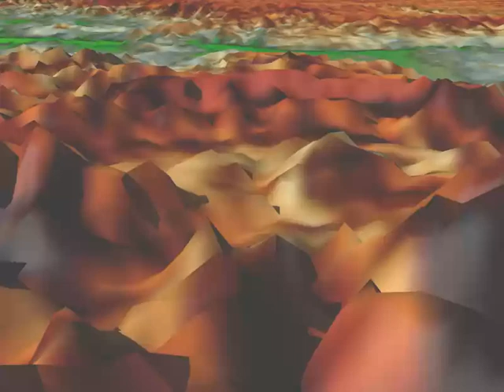blender_france.webm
La France dans Blender